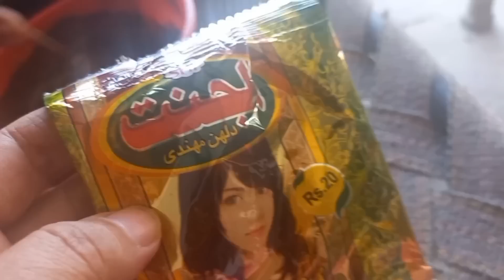najima or ma Islamabad ja rah hay,,daily vlog